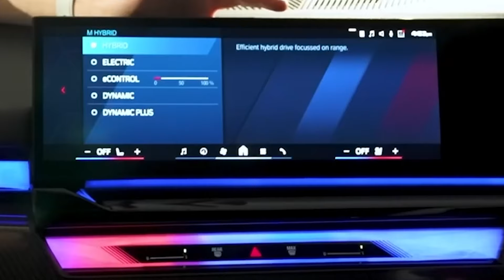เปิดตัว All New BMW M5 รหัส G90 ขุมพลัง Plug-in Hybrid 727 แรงม้า สเปคเป็นยังไง ไปดูกัน | ยีนยานยนต์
สวัสดีคุณผู้ชมทุกท่านนะครับ

ก็เปิดตัวเป็นที่เรียบร้อยสำหรับ All New BMW M5 รหัส G90
ซึ่งมาคราวนี้เป็นขุมพลัง Plug-in Hybrid ซึ่งถือเป็นครั้งแรกสำหรับ M5
นอกจากนี้ยังพกความแรงมาถึง 727 แรงม้ากับแรงบิดถึง 1,000 Nm
สเปคและออพชั่นจะน่าสนใจแค่ไหน สามารถรับชมได้ในคลิปนี้เลยครับ